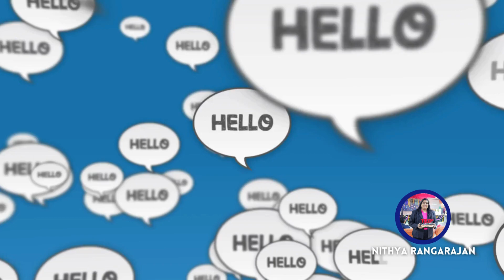How to be a Mindful Mom?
Feeling like motherhood is a constant battle against noise, mess, and never-ending demands?  We get it!  But what if, amidst the chaos, you could find a pocket of calm?

This video explores the powerful tool of mindfulness and how it can be your secret weapon for navigating motherhood with more grace and less stress.

Here's what you'll learn:

💕The magic of mindfulness: Discover how simple practices can bring clarity and focus to your day.
💕From overwhelmed to present: Learn techniques to quiet the mental chatter and truly be present in the moment with your kids (even during meltdowns!).
💕Mindfulness in minutes: Uncover quick and easy ways to incorporate mindfulness into your daily routine, no matter how busy you are.

Ready to trade overwhelm for inner peace?  Join my FREE upcoming workshop – your jumpstart to a more productive and peaceful motherhood journey!

Click the link below to reserve your spot and learn powerful productivity tools specifically designed for busy moms.

P.S.  Leave a comment sharing your biggest source of mom-chaos – let's explore how mindfulness can help you conquer it!